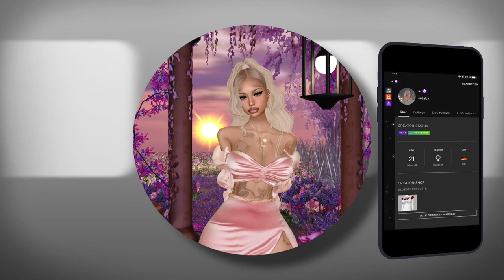IMVU Series : My Brothers Best Friend (S1 E3)